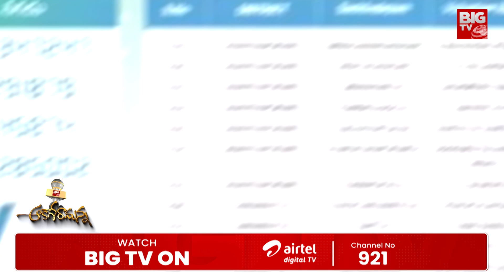జగన్ చేసిన ఈ తప్పే వాలంటీర్ల వ్యవస్థ రద్దుకి కారణమా.? YS Jagan Effect On Volunteers | Chandrababu